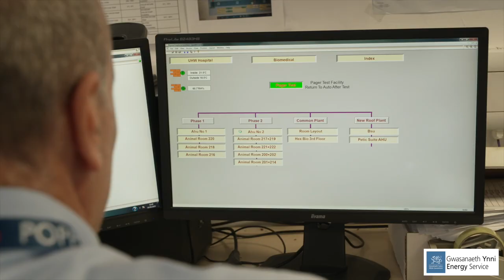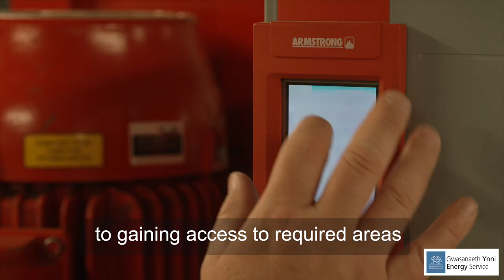Energy Service Case Study: Cardiff and Vale University Health Board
The Energy Service supported the Cardiff and Vale University Health Board to complete an energy efficiency programme during 2022-23, including assisting with a successful £7.1m grant application.

The funding has been used to improve control systems, upgrade pipe insulation, replace lights and fans and fit solar panels.

Generating its own solar power, combined with reducing energy losses means the hospital will save nearly £1m a year from energy bills.